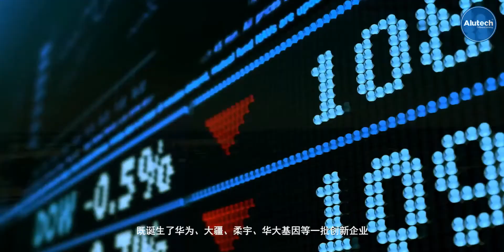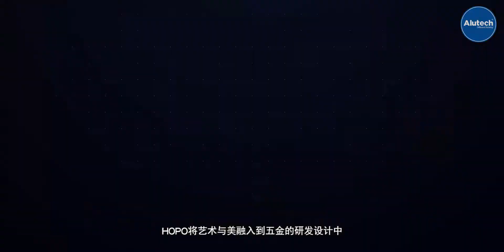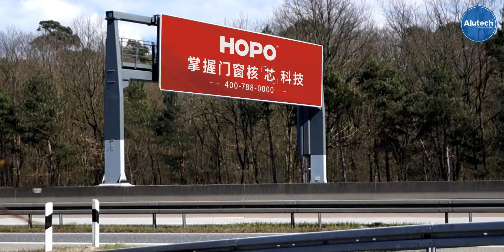201901 HOPO Change the world by change windows and doors processed